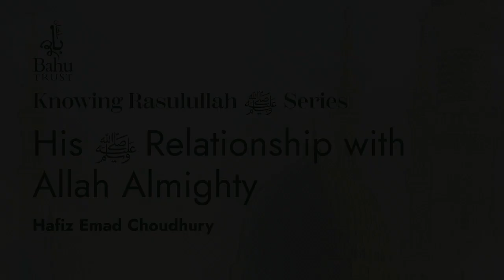His ‎ﷺ Relationship with Allah Almighty - Knowing Rasulullah ‎ﷺ Series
Prophet Muhammad's ﷺ had a very special relationship with Allah Almighty, it was based on complete faith and absolute sincerity, true love, obedience and submission

Hafiz Emad Choudhury describes the love and compassion that Allah Almighty has for his beloved Rasul and how this transpired during his lifetime and beyond.

11th